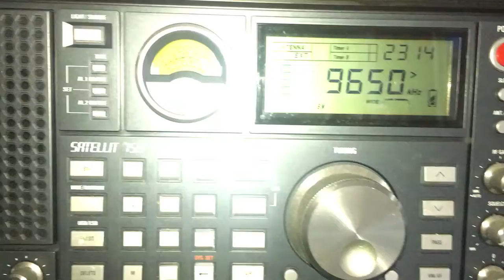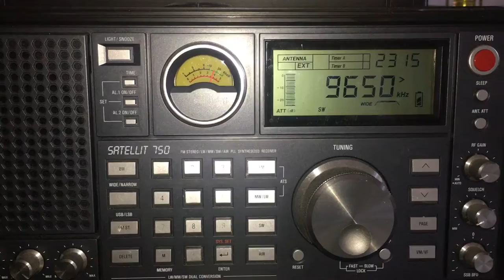A Tale of Five Receivers, Part I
Radio Guinea, 9650 kHz, 15 JAN 2015, 23:14 UTC, copied in Denver, CO, USA on a Grundig Satellit 750 receiver with a W6LVP active loop antenna with a Cross Country Wireless preselector in use. Each copy of Radio Guinea in this series uses the same antenna and tuned preselector, so differences in reception are due to the differences between the receivers.